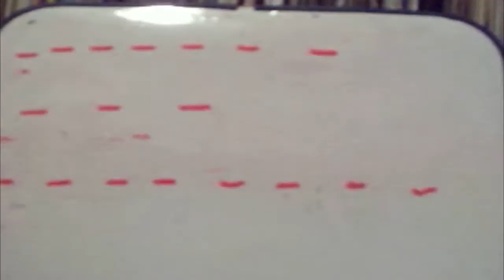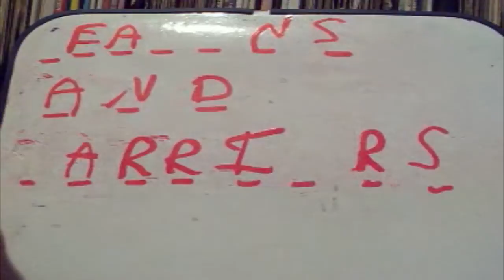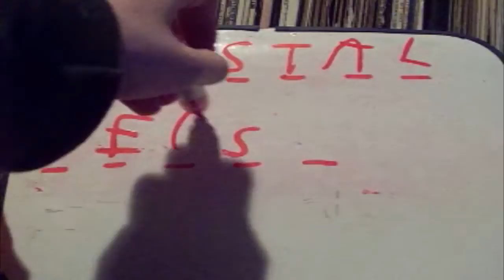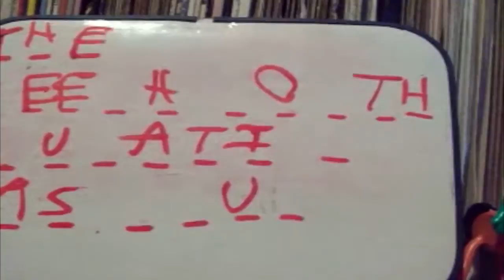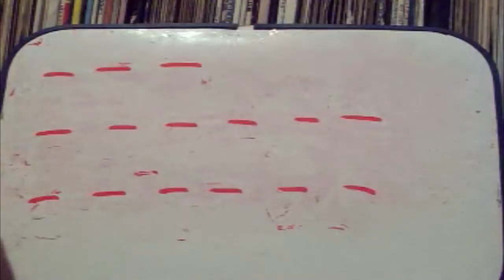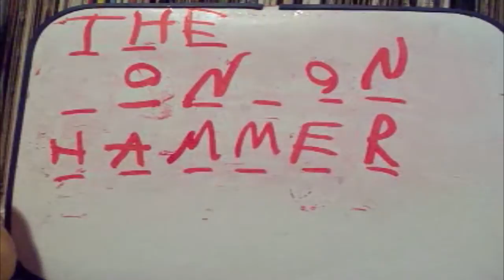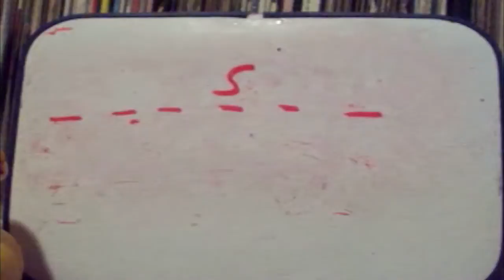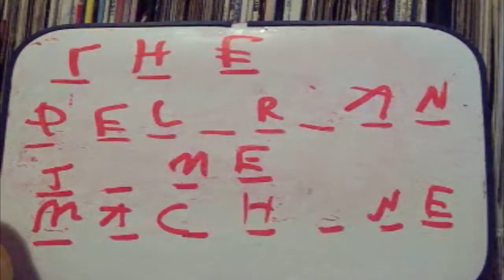Mega Fortune Season #5: Episode #2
HunterDillion is the returning champion with over $57,450. Will is run continue or might have A new champion? Watch & find out!
Players:  AllenBurns Vs. AlexHoule Vs. HunterDillion